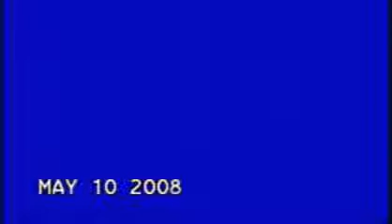Slim6 plays Faith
Slim 6 playing Faith at the Village Night Club in Lancaster PA in May 2008